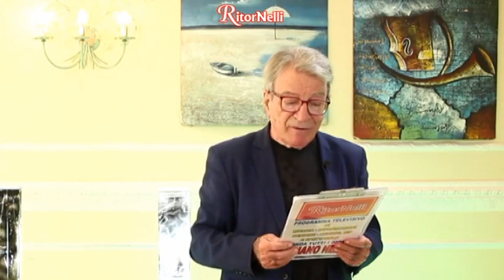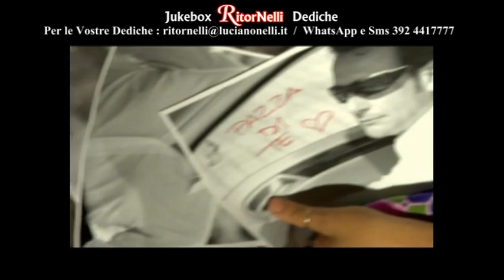RitorNelli (10°Serie) – 29/10/2023 Puntata Ufficiale Tv Nelli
Oggi, una puntata tutta ballerina.
Anna Maria Allegretti interpreta “Carioca”, Rosy Velasco “Pazza di te” (canzone richiesta da Cristina da Sarzana per il suo compagno Maurizio), Ewa for you “Bivacco”, Luciano Nelli “Una promessa”, Genio & Pierrots “Il pescatore”, Viola & gli Harmony “Medley La Bottega dell’arte”, e… Enrico Faggioni con La Canzoncina.

… Buona visione.

RitorNelli 10th series, here is the 2187th official show on Youtube (2453rd on television).

... Bonne vision.

... Gute Unterhaltung!

... Buena visión.